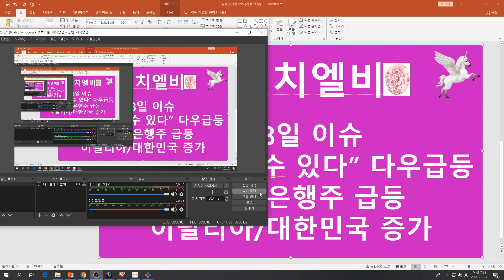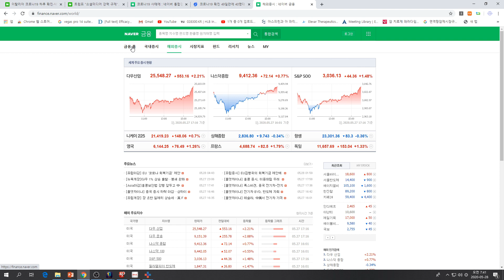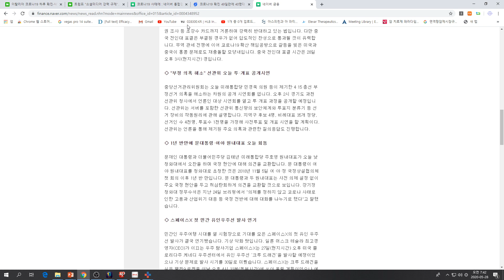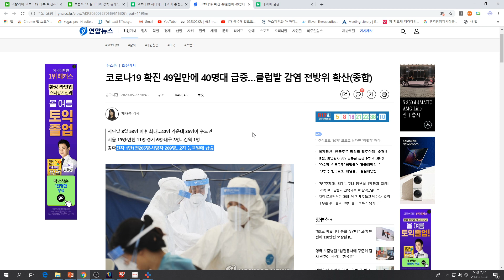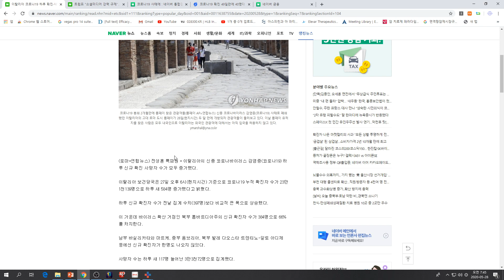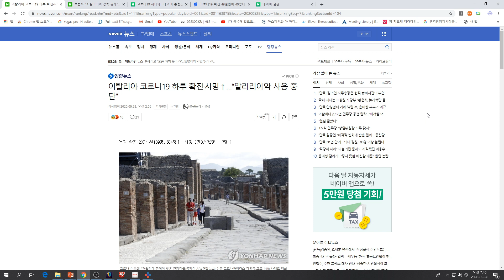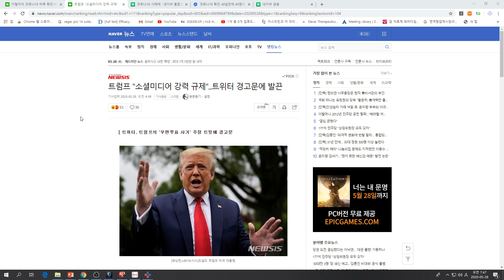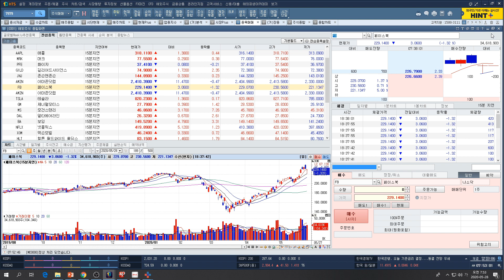[주식투자]에이치엘비(5/28일 이슈/"재유행 피할수 있다" 다우급등/반도체,은행주 급등/이탈리아,대한민국 증가)